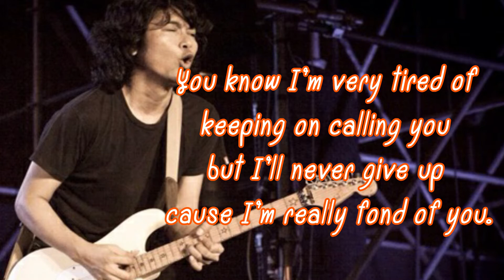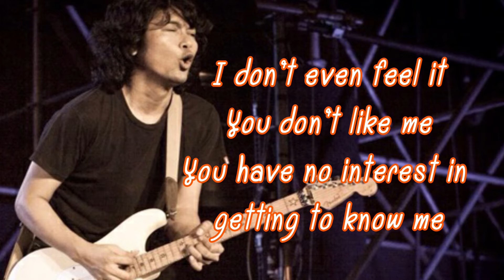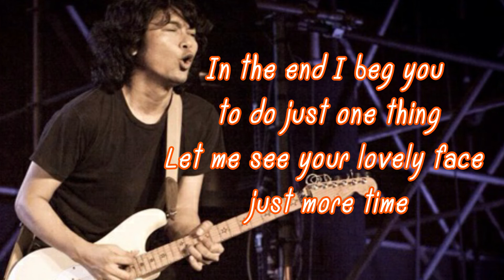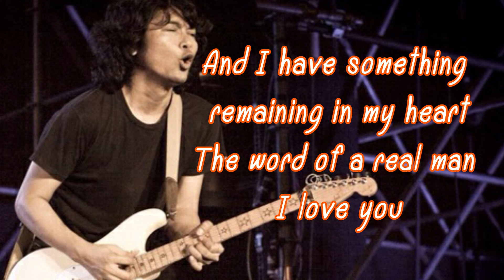ใจสั่งมา เวอร์ชั่นภาษาอังกฤษ แปลโดยครูปราโมทย์ พูลเพิ่ม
หากว่าเธอผ่านมาได้ยิน เพลงนี้ คาดว่าเธอก็คงรู้ดีว่าเป็นฉัน
If you pass this way and hear this song,
I suppose you know well that it’s me
มอบให้เธอคนเดียว อาจไม่เกี่ยวแต่สำคัญ เพราะฉันนั้นอยากให้เธอได้ฟัง
I give this song only to you. Unconnected but so important
Cause I need you to hear the song.
ที่เฝ้าแต่โทร โทรไปหาเธอ เรื่อยเปื่อย เหนื่อยก็ยอมก็ใจชอบเธอ ไม่เบา
You know I’m very tired of keeping on calling you
but I’ll never give up cause I’m really fond of you.
แต่ใจเจ้ากรรมไม่รู้เลย ว่าเธอไม่ชอบเรา ไม่สนและไม่เอาไม่อยากคุย
I don’t even feel it. You don’t like me.
You have no interest in getting to know me.

ก็เลยมาร้องเพลงบอก แค่อยากให้เธอนั้นเข้าใจ
So I come sing a song. I just want you to see me.
ไอ้สิ่งที่ฉันทำลงไป ใจสั่งมา
All that I’ve done my heart commands me
อย่าโกรธเลยน้าคนดี ยกโทษให้ฉันนะแก้วตา
Please don’t be mad at me. Please forgive me.
คราวหลังจะไม่มา จะไม่โทร
From now on I won’t call I won’t come

และสุดท้ายที่ในหัวใจมันร่ำร้อง อยากจะมองจะมองหน้าเธออีกสักที
In the end I beg you to do just one thing.
Let me see your lovely face just more time
ก่อนจะลาเธอไป คนใจดำหน้าตาดี ขอโทษเธอสักทีจากหัวใจ
Before I disappear from you a pretty girl with a bad heart
I’d like to ask for you forgiveness.
และมีหนึ่งคำ ที่ยังค้างข้างใน คำพูดลูกผู้ชาย ฉันชอบเธอ
And I have something remaining in my heart
The word of a real man I love you.